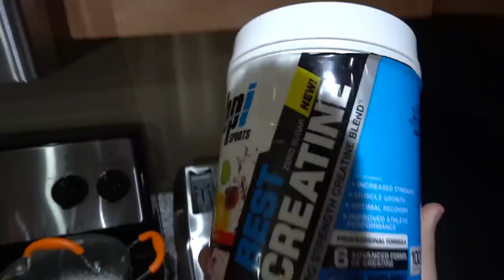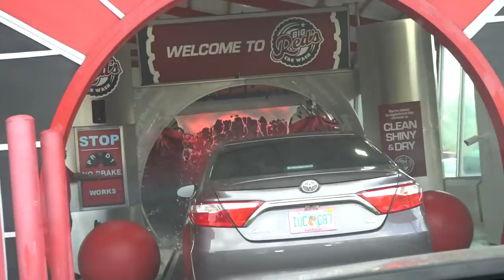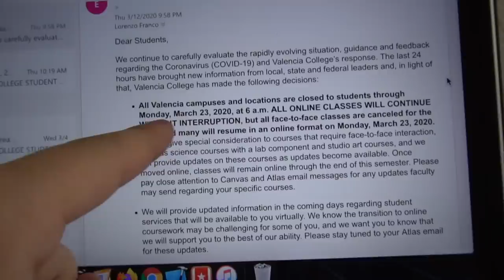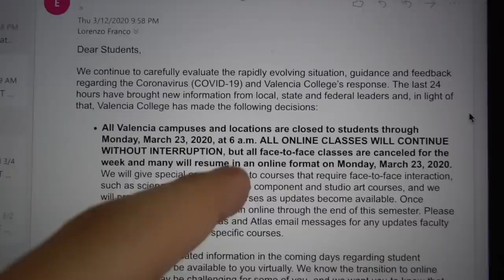ACABOU TUDO NA GRINGA POR CAUSA DO NOVO VIRUS ??! ‹ Lorenzo Franco ›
Por conta do novo virus que está circulando por ai, os supermercados daqui de Orlando e dos Estados Unidos estão todos praticamente com varios produtos em falta... como agua, comida, produtos de higiene, dentre outros.